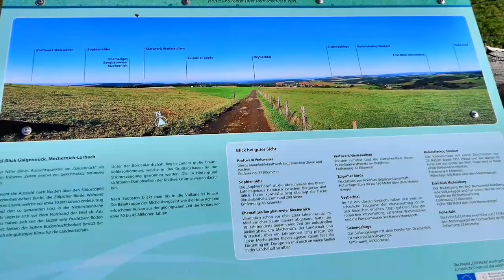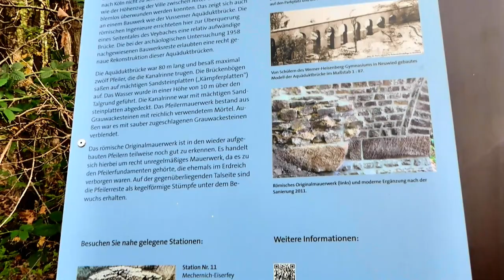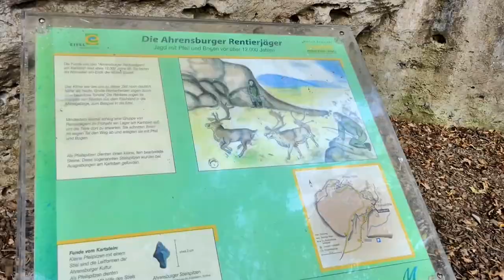Mit Wolfgang auf 180°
Endlich habe ich es geschafft zu schneiden. Im letzten September wurden noch ein paar Trekkingplätze in der Eifel eröffnet. Einen wollten wir uns zum Saisonende noch anschauen...

Mein Schirm
Meine Hauptkamera
Meine Zweitkamera
Mein Stativ
Meine Schnittsoftware
Rode Funkstrecke
Azden Funkstrecke
Rode Dead Cat
Rode Videomicro
Halbschuhe Meindl
Schuhe Hanwag
Schuhe Lowa
Schuhe Haix
Garmin Rucksackbefestigung
Wasserkessel Alu
Wasserkessel ES